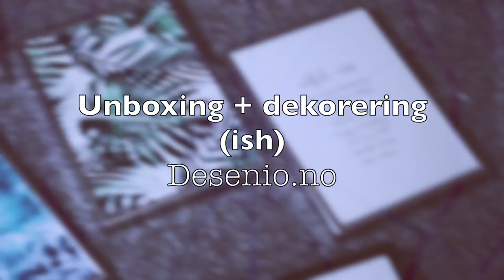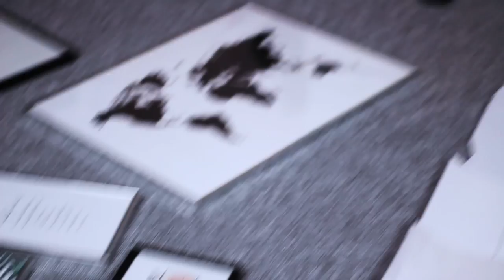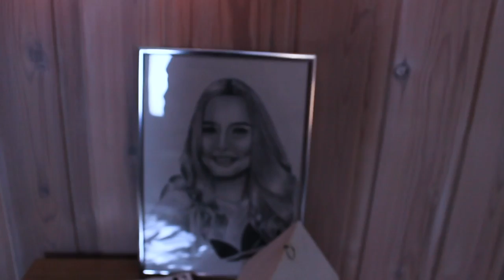Unboxing + Dekor :: Desenio.no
I samarbeid med Desenio.no

♡VIDEO/REDIGERING
Kamera: Canon eos 700d
Vlogkamera: Sony A5000
Redigeringsprogram: iMovie
Studiolys: Ebay